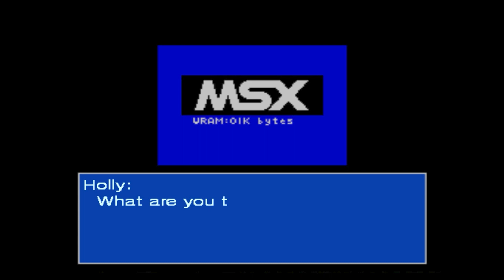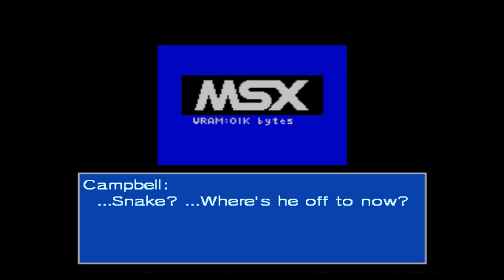METAL GEAR 2: SOLID SNAKE - A vast improvement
The world economy is almost in tatters due to a major oil crisis, a Czech scientist by the name of Dr. Kio Marv has created a new type of algae named OILIX. This creation is able to produce petroleum-grade hydrocarbons with little to no effort or expense. Having unveiled this creation to the World Energy Conference in Prague, Marv is kidnapped by solders from Zanzibar Land, a small Central Asian country that was established in 1997, having successfully fought for independence against the Soviet Union. Their goal is to hold the world hostage by controlling the supply of OILIX, as well as nuclear warheads they have taken from old stockpiles after nations took efforts toward nuclear disarmament. FOXHOUND’s new commander officer, Roy Campbell, drags Solid Snake out of retirement and tasks him with infiltrating Zanzibar Land, rescuing Dr. Marv and retrieving the OILIX formula…

Metal Gear 2: Solid Snake utilizes the power of the MSX 2 to create an all around better looking, better playing and overall a better game. Tighter controls, better gameplay and a tight script (for its time) make for a damn good sequel.

I apologize for this second entry in the series take (ALMOST) two years, but things in my life had been quite tumultuous but I’m not fully settled and hoping to be cranking more entries in this series out by the end of the year! (As well as other content as well).